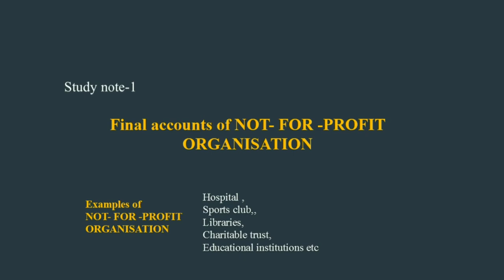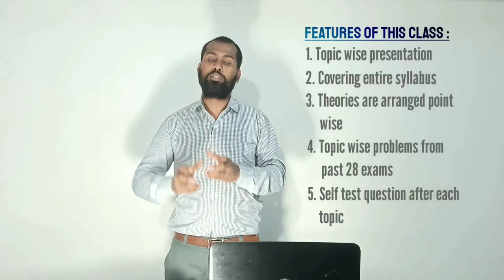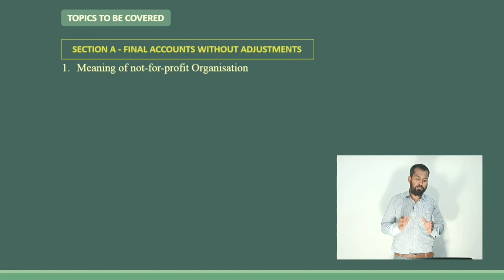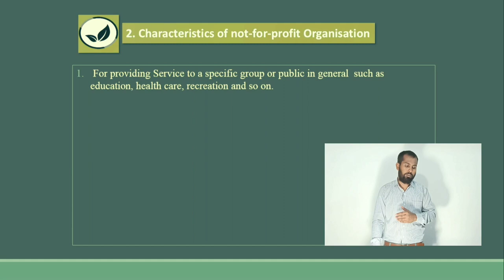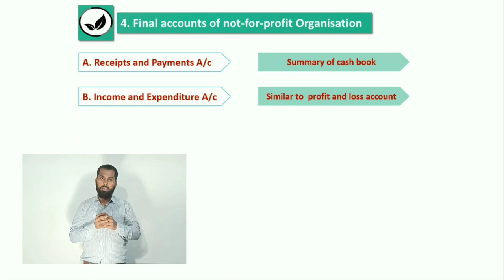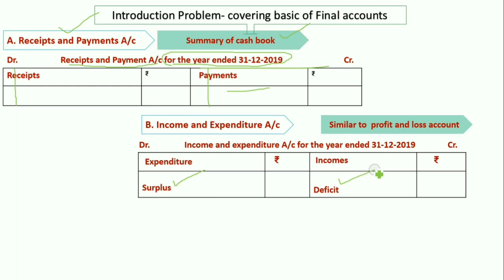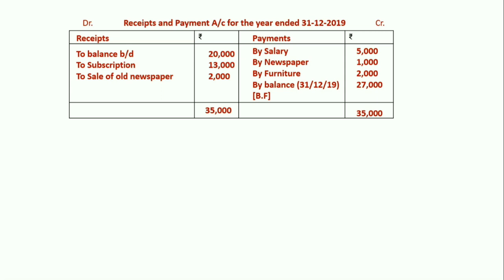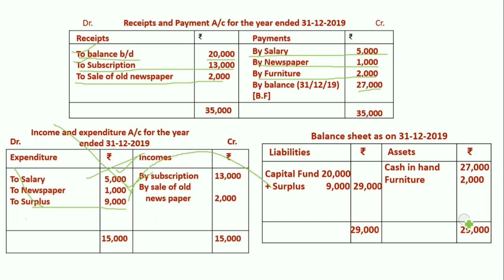Accounting for not-for -profit organization | PART . 1.Malayalam